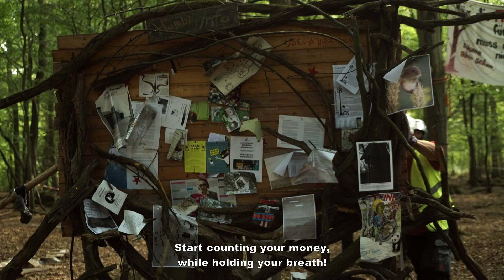HAMBI - Der Kampf um den Hambacher Wald [Official Trailer]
Documentary Film by Lukas Reiter

The documentary tells the story of the climate activists living in
treehouses, who want to save the last remaining part of the Hambacher Forest, threatened to be distroyed by the RWE Power AG for brown
coal mining purposes. The eviction of the forest occupation by RWE and the
police in autumn of 2018 is documented in Direct Cinema style. The movie follows the events with spectacular pictures and delivers poetical, unpretentious inside views of this worldwide recognised beacon of the fight against climat change.